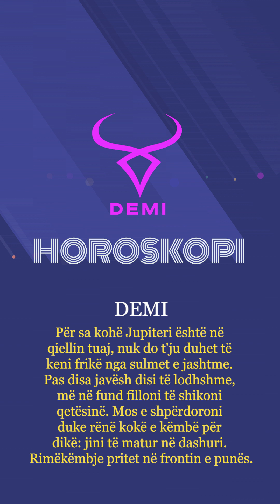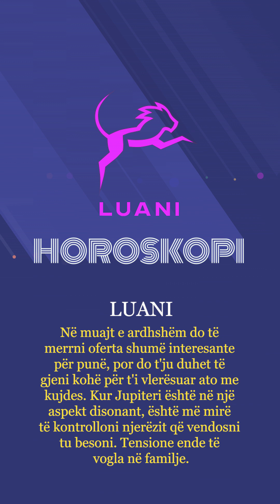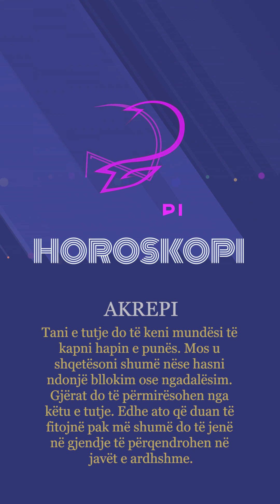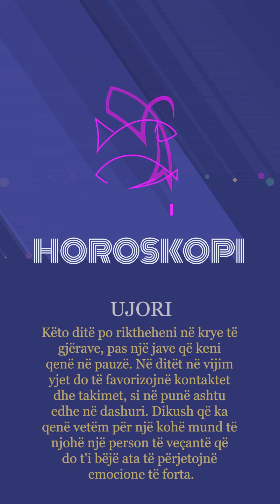Horoskopi 28/12/2023 - Wake Me Up